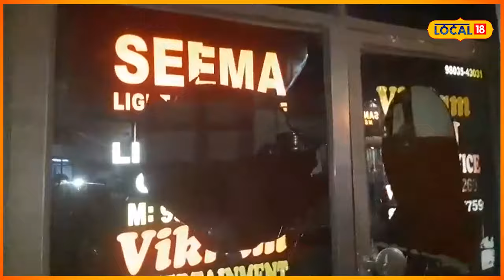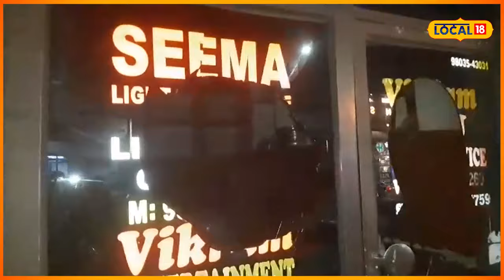ਨਸ਼ਾ ਤਸਕਰਾਂ ਨੇ ਦਿਨ ਦਿਹਾੜੇ ਕੁੱਟਿਆ ਨੌਜਵਾਨ, ਮੁਹੱਲਾ ਵਾਸੀਆਂ ਦਾ ਕਹਿਣਾ ਏਰੀਆ ਬਣ ਚੁੱਕਾ ਹੈ ਗੈਂਗਲੈਂਡ